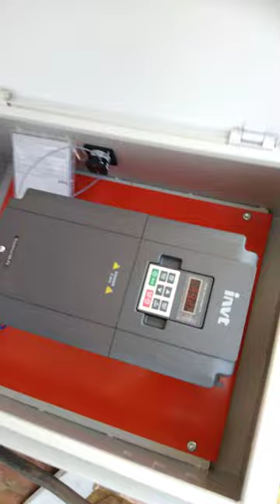November 5, 2021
Solar pump